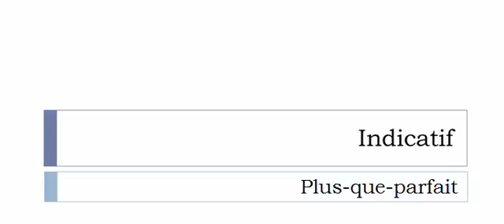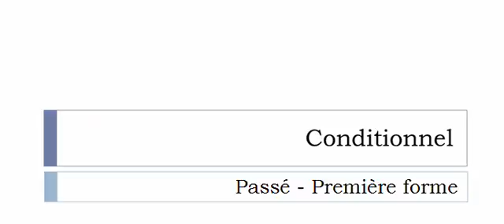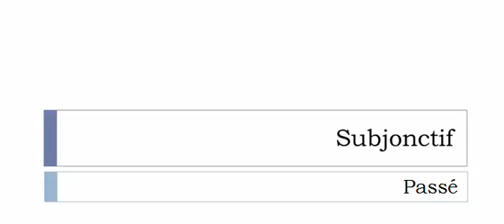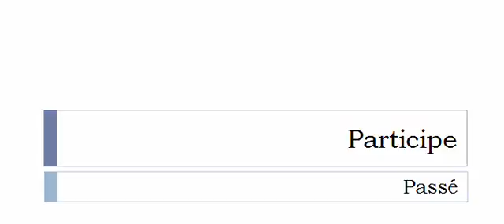フランス語を学ぶ = 共役 = Décerner